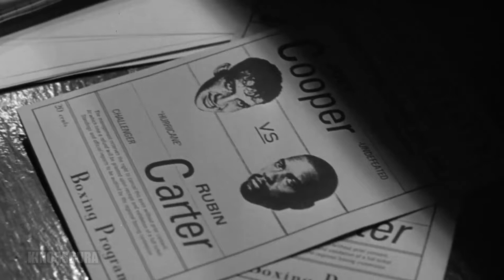The Hurricane (1999) - Joey Cooper Vs Rubin Carter Boxing Match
The story of Rubin "Hurricane" Carter, a boxer wrongly imprisoned for murder, and the people who aided in his fight to prove his innocence.